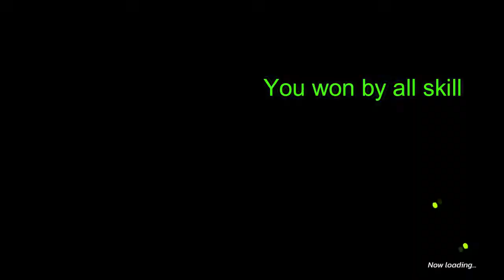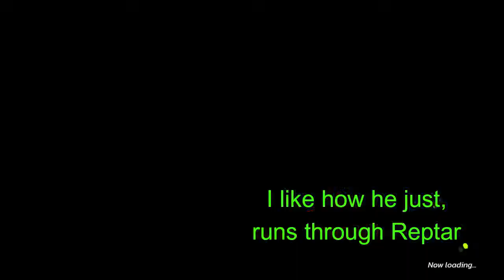Brawl till death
I don't have a good ide for description